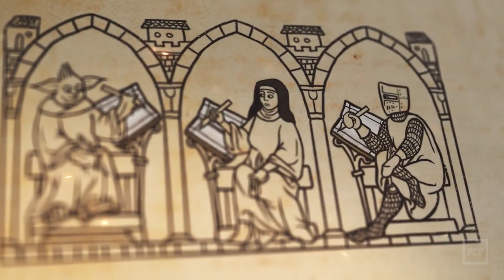Mittelalter-Spiele 2023 | Gaming-Highlights für edle Lords & Ladys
Hört, Hört, Freunde des Spielens auf neuzeitlicher Maschinerie!
Es ist uns angetragen worden, dass im Jahre 2023 des Herrn die Schmieden der Spiele-Handwerker glühen. Und sie werden euch eine Fülle an mittelalterlichem Spiel und Spaß auf den Marktplätzen feilbieten, die kaum zu überschauen ist. Doch verzaget nicht, denn wir mögen euch eine Liste bereitstellen, die all eurem Suchen und Verzagen ein Ende bereiten wird.

Timestamps:
0:00 - Intro
1:00 - Going Medieval
1:40 - Manor Lords
2:10 - Thrive: Heavy lies the crown
2:47 - The King's Dilemma: Chronicles
3:17 - Die Siedler - Neue Allianzen
4:00 - Siege Up!
4:35 - Norland
5:08 - Renown
5:47 - Sons of Valhalla
6:20 - Inkulinati
6:50 - Blight: Survival
7:25 - Assassin's Creed Mirage
7:48 - Warhaven
8:35 - Warlander
9:16 - Dark & Darker
9:45 - I, The Inquisitor
10:23 - The Lords of the Fallen
10:52 - Crowsworn
11:22 - Verses of Enchantment
11:48 - Howl
12:26 - Gothic Remake
13:12 - Baldur's Gate 3
13:42 - Ravenbound
14:19 - Forspoken
14:54 - Witchfire
15:42 - Dragon Age Dreadwolf
16:23 - Immortals of Aveum
16:51 - Final Fantasy 16